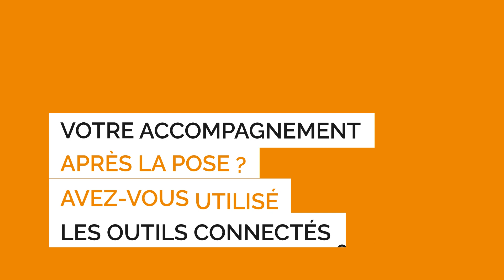Le ballon gastrique Allurion : le retour d'expérience de Sandrine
Découvrez le témoignage de Sandrine après la pose de son ballon gastrique allurion par le Dr Guillaud.